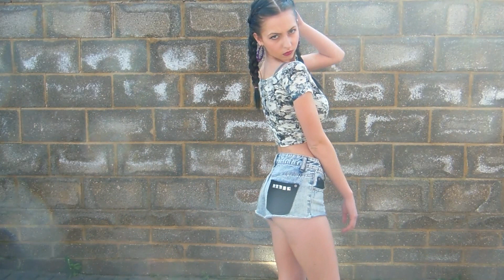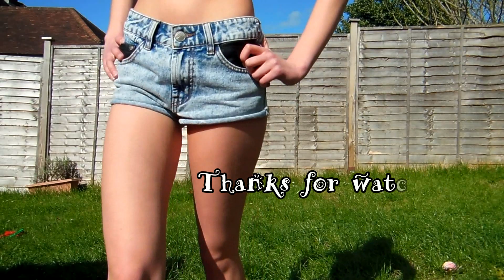My RATCHET Look (Makeup, Hair, Clothing)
OPEN THE WRAPPER.

RATCHET look is out. Although I think RATCHET is soo dumb I want to entertain you guys that why I also did this simple make up tutorial. Make up is natural with dark lip and plats. Also got some clothes for you.

F O L L O W     M E :